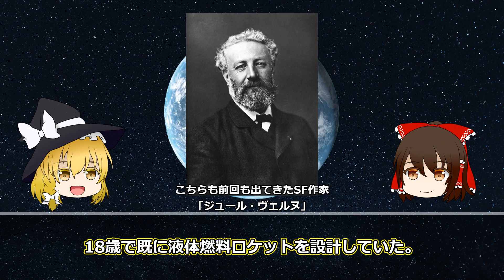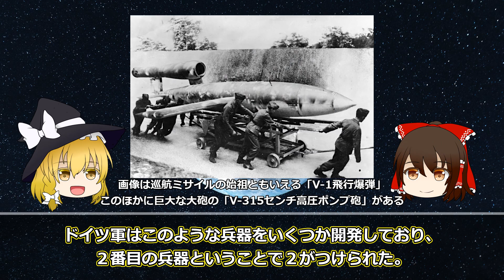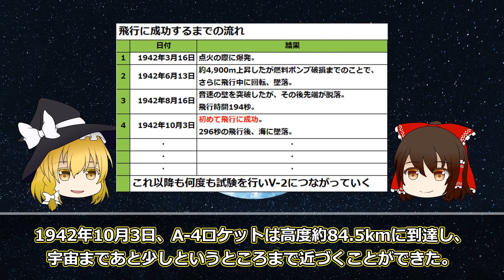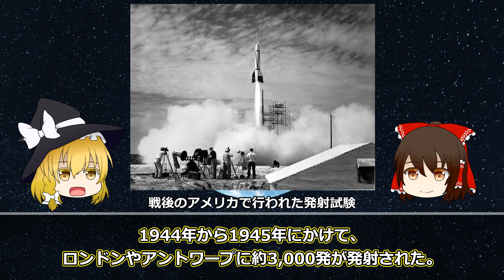【ゆっくり解説】宇宙開発の歴史 第２回「最初のロケットはどう生まれた？」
人類はなぜ宇宙を目指すのか？その壮大な物語を人類の歴史をたどりながら解説していきます！